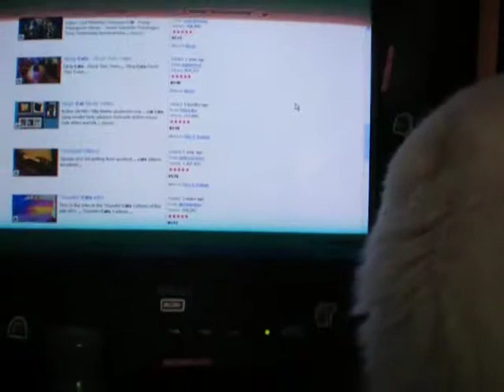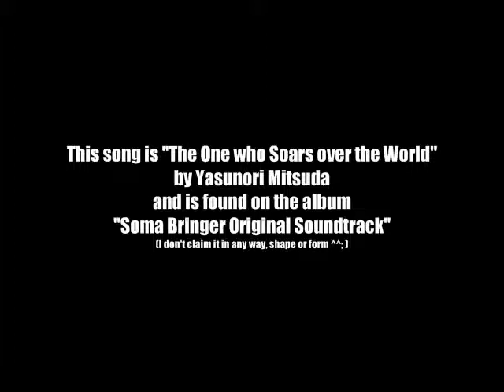Shii playing with the mouse pointer.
My cat, Shii playing with the mouse pointer.